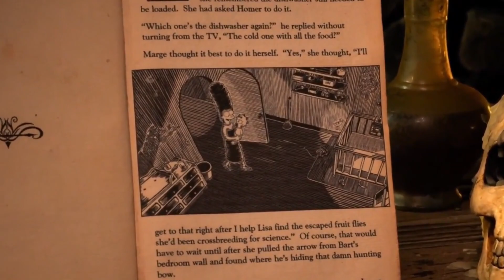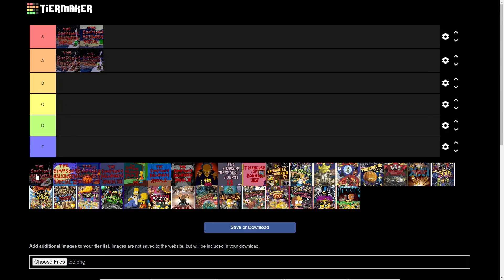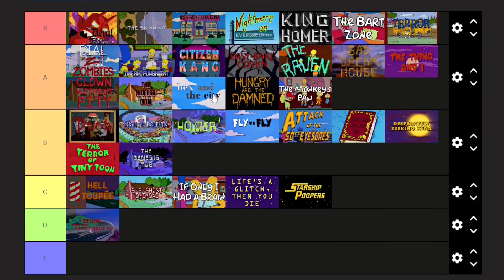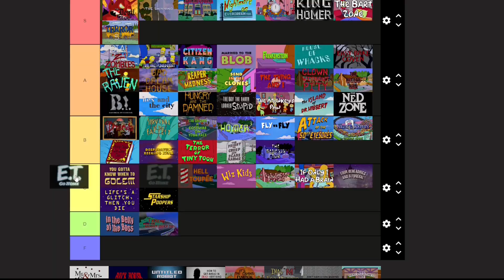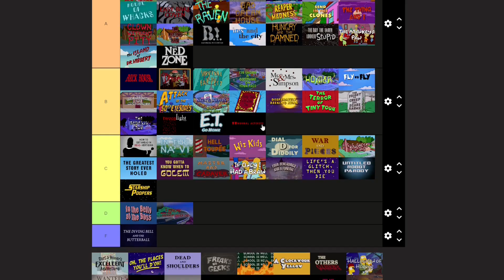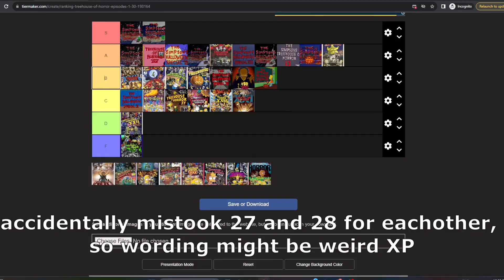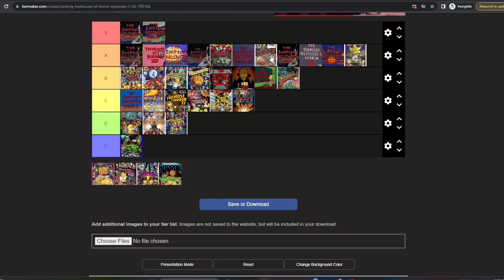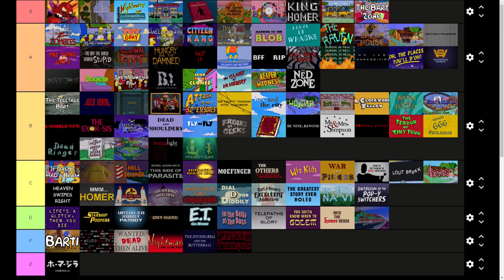EVERY Treehouse of Horror Ranked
Though it may be November, it's never too late for Halloween time!

What once started as a simple tier list, soon broke out into a looooooooong passion project which took much longer then initially intended.

 With 100 segments to watch and rank, get footage for, and write a few sentences on, it took a lot outta me.
Nowhere near my best work, but I'm glad to finally get this out.

Treehouse of Horror: 2:08
Treehouse of Horror 2: 4:21
Treehouse of Horror 3: 5:57
Treehouse of Horror 4: 7:42
Treehouse of Horror 5: 9:29
Treehouse of Horror 6: 11:00
Treehouse of Horror 7: 13:19
Treehouse of Horror 8: 15:51
Treehouse of Horror 9: 17:00
Treehouse of Horror 10: 19:01
Treehouse of Horror 11: 20:51
Treehouse of Horror 12: 22:45
Treehouse of Horror 13: 24:34
Treehouse of Horror 14: 26:25
Treehouse of Horror 15: 28:55
Treehouse of Horror 16: 30:19
Treehouse of Horror 17: 32:17
Treehouse of Horror 18: 34:20
Treehouse of Horror 19: 36:10
Treehouse of Horror 20: 38:21
Treehouse of Horror 21: 41:02
Treehouse of Horror 22: 42:43
Treehouse of Horror 23: 44:53
Treehouse of Horror 24: 46:39
Treehouse of Horror 25: 49:31
Treehouse of Horror 26: 52:00
Halloween of Horror: 55:33
Treehouse of Horror 27: 56:37
Treehouse of Horror 28: 58:25
Treehouse of Horror 29: 01:00:23
Treehouse of Horror 30: 01:02:13
Thanksgiving of Horror: 01:05:36
Treehouse of Horror 31: 01:07:49
Treehouse of Horror 32: 01:09:55
Not It: 1:12:41
Treehouse of Horror 33: 01:13:21
Treehouse of Horror 34: 01:15:50